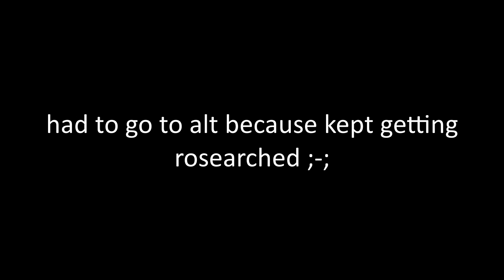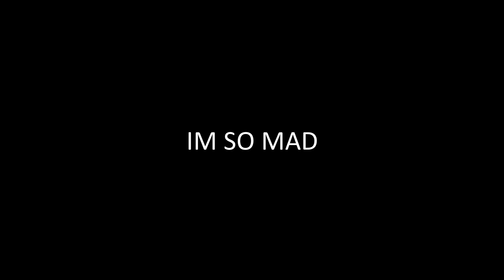[MM2] Swirly Set Montage!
🔔 Turn on "All Notifications" for my channel to never miss out on a video!
⭐ Also use star code CHILLZ when buying Robux or Premium for more awesome videos like this!

🎵 ALL MUSIC USED IN MY VIDEOS IS NCS MUSIC!

🎉That is all for now! Thanks for stopping by!